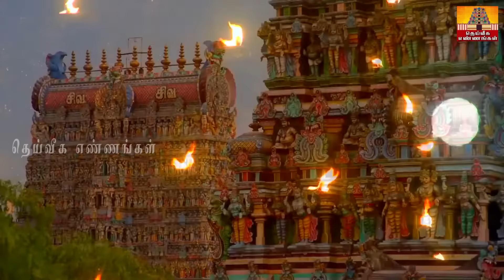நாளை சக்திவாய்ந்த வளர்பிறை அஷ்டமி..விளக்கில் இதை போட்டு ஏற்றினால் கடன் தீர்ந்து பணம் சேருவது உறுதி..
2022 தீபாவளி அன்று சூரியகிரகணமா ? எந்த தேதி,சாமி கும்பிடும் நேரம்..

வராஹி அம்மன் வழிபாடு,
வாராஹி அம்மன் வழிபாடு,
வாராஹி அம்மன் வழிபாடு முறை,
வாராஹி அம்மன் வழிபாடு எப்படி,
வராஹி அம்மன் பஞ்சமி வழிபாடு,
varahi amman vazhipadu,
varahi amman slogan,
varahi amman miracle,
varahi amman eppadi valipadu,
varahi amman experience,
how to pray to varahi amman,
about varahi amman
parigarapalangaldaily uses pooja room tips,daily uses pooja room tips in Tamil,New pooja room tips,pooja room tips,aanmeega tips#2023#kids